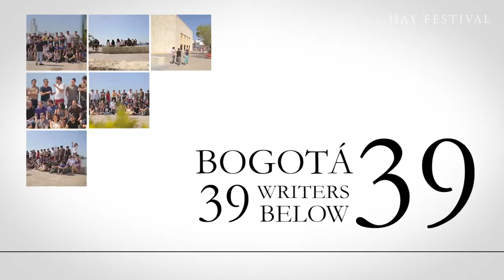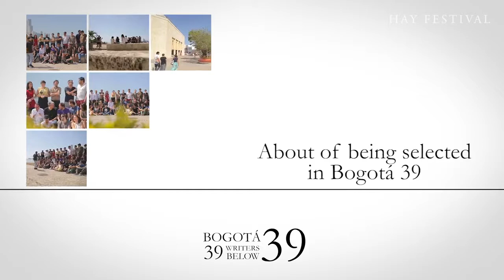Bogotá39-2017 - Carlos Fonseca (English)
Interview with the writer Carlos Fonseca (Costa Rica), member of the list Bogotá39-201, at Hay Festival Cartagena 2018.